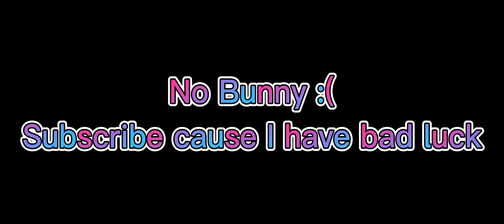Hatching 20 Easter Eggs 2023